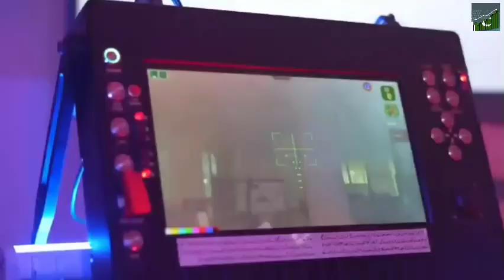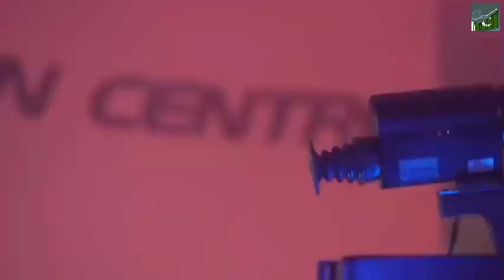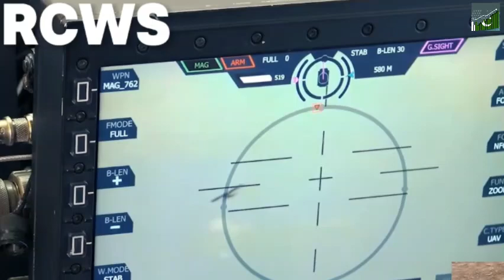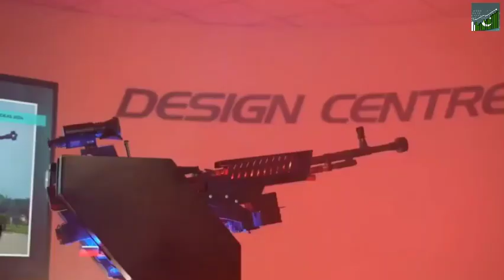Dhaal RCWS (Produced by HIT) || Success of Pakistan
Welcome to the Success of Pakistan. Here, you can find all Pakistan's success stories. The purpose of this channel is to spread awareness about Pakistan's success and to show a positive image of this great country.

Product Name:  Evento Wooden Wall Art 5 frame Tree Panels Frame 3d DIY Self Adhesive Wall Sticker Sets For Decor Latest Design Wall Decoration Ideas For Home Decor Living Bed Room And Offices And For Gifts Piece Item
Product Price:  Rs.2,500
Discount Price:  Rs.699

Title: Dhaal RCWS (Produced by HIT) || Success of Pakistan

Description:

Discover the latest breakthrough in Pakistan's defense industry! Witness the power of the Dhaal RCWS, a state-of-the-art remote-controlled weapon station developed by Heavy Industries Taxila (HIT). This innovative system is revolutionizing modern warfare, providing unparalleled precision, safety, and versatility.